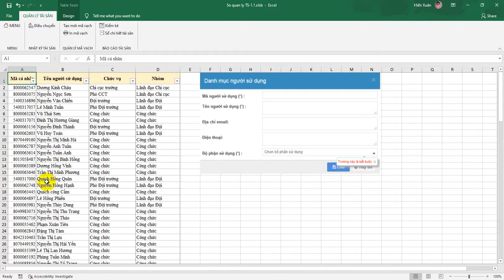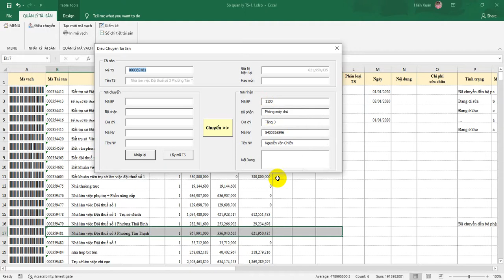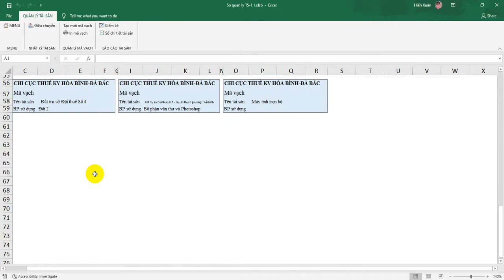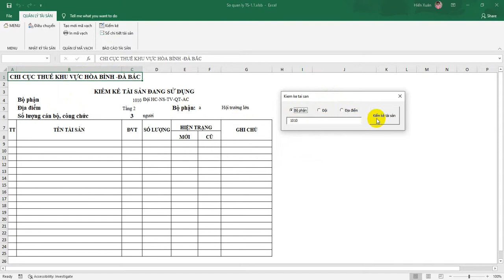Phần mềm kiểm kê tài sản